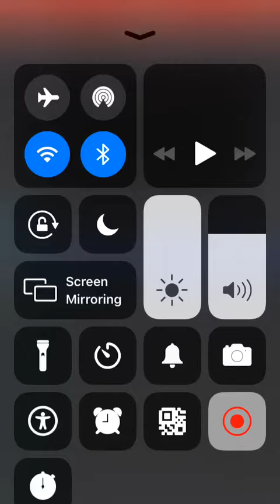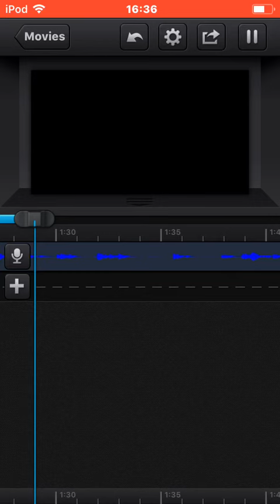Should I do s video ranting about Gacha trends?